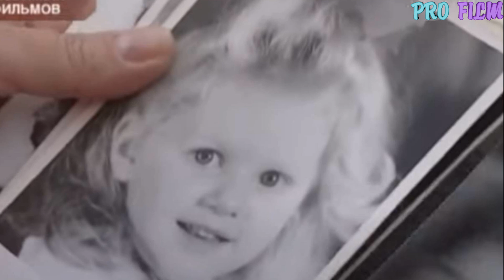ТРАГИЧЕСКАЯ СУДЬБА ДОЧКИ СЕМЁНА СЕМЁНОВИЧА ГОРБУНКОВА/ ПОЧЕМУ НЕ СТАЛО АЛЕКСАНДРЫ ЛИСЮТИНОЙ?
( irina_anatolevna_96 )